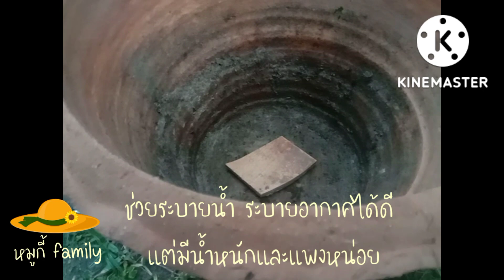พาไรโซ่ผู้น่าสงสาร 20/10/2022